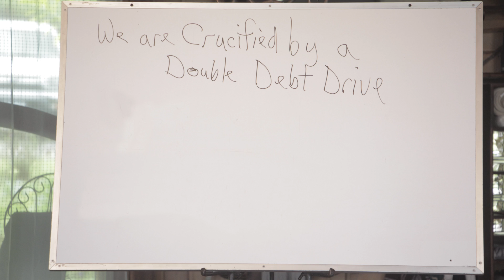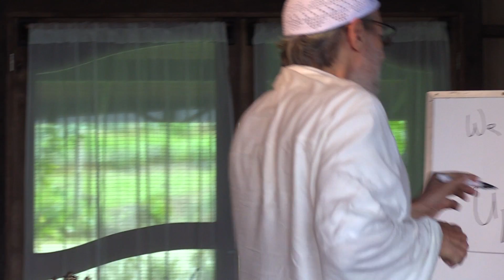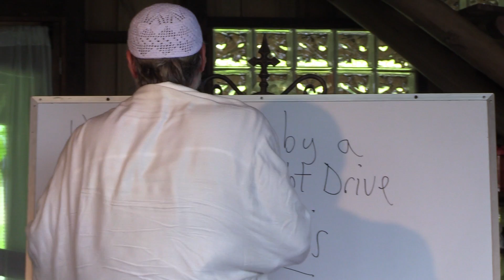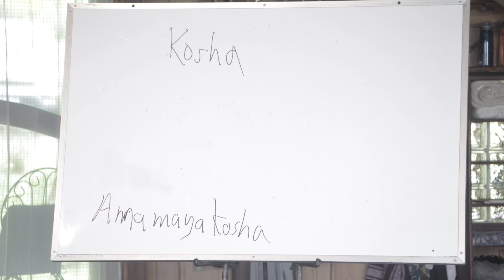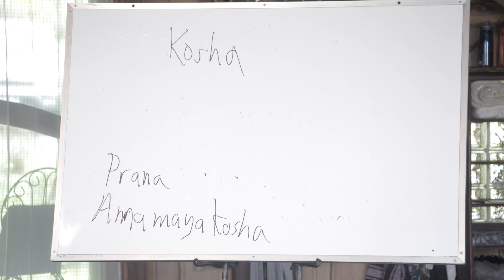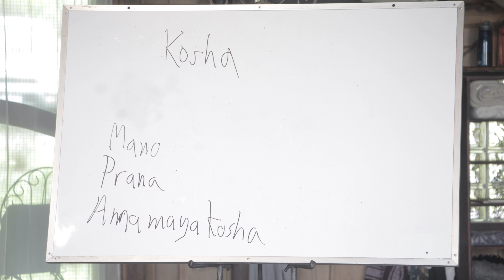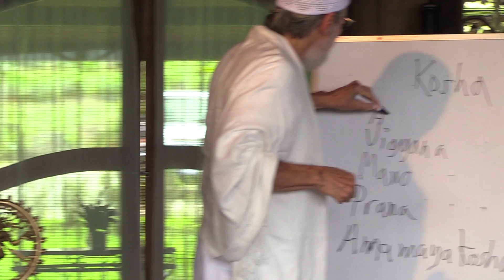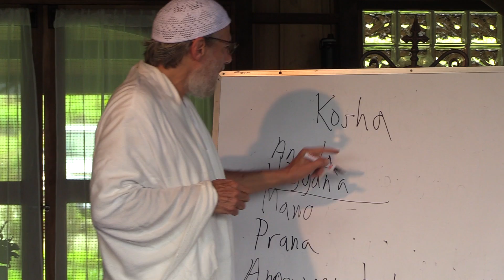How the Ego Went Bankrupt: The Double Debt Drive ~ Shunyamurti Retreat Seminar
Excerpt:
We are crucified by the fact that we are torn apart by a “double debt drive”. There is a lower debt drive and an upper debt drive. And this is to put into economic terms the idea of the death drive. Death and debt are very closely related.

So, let’s see if we can understand the difference and how they affect us. So, the first thing to understand, I think, is that the capitalist system is not an accident. It is a perfect reflection of the nature of the ego and of the ego’s tendency toward narcissistic withdrawal from the other as a means of solving its inability to relate in an authentic sense. And so, the fiction of money was created in order to enable us to bypass the need to have relationships with one another, because you can usually buy what you want.

MEMBERS SECTION
Gain unlimited access to an extraordinary and ever-growing collection of Shunyamurti's advanced teachings:

Shunyamurti’s life-long quest for truth and the power of healing our souls and our world has brought about a deep understanding of the dynamics of the traumatized ego, the karmic trajectory and wounds of the soul, and the radiant healing power of the Supreme Real that is the One Self. He has learned how to work on all levels simultaneously to help sustain the ecstasy of Self-realization. Many years of meditation practice and training in numerous forms of yoga, including apprenticeship with Baba Hari Dass, ten years of vowed association with a Brahmachari ashram in India, a special resonance with Sri Ramana Maharshi and a deep study of Advaita and esoteric Shaivism and Buddhism, have been supplemented by the intensive study of western metaphysics, modern sciences, profound exploration of the dimensions opened by entheogens, trans-personal psychology, various forms of psychoanalysis and Jungian dreamwork, and the entire development of the perennial philosophy, including Taoism, Kabbalah, and mystical Christianity. Shunyamurti now functions as spiritual guide, retreat leader, and teacher of the Sat Yoga Ashram and Community, in addition to his ongoing advanced research in the Yogic sciences.

[To All Who Listen to Shunyamurti’s Teachings: Thank you all for your serious consideration of these ideas, which are intended to help you live a more coherent, peaceful, creative, compassionate, and productive life, and to be of service to the welfare of our world. We understand that our approach to existential concerns is not for everyone. We honor your right to disagree with these ideas and to stop listening if you do not like them. We gladly post comments with disagreements, if they are stated in a positive and mature manner, that allows civilized discourse about your own contrary ideas, and which may spark further useful and profound thought about the important issues that the teachings raise. If there are sincere questions about the teachings, or misunderstandings that can be clarified, Shunyamurti is always ready and willing to respond with helpful elaborations and even to cite texts and other authors whose writings may be of assistance to serious seekers. But comments that are simply angry and insulting, immature and unreasonable, will be removed because they undermine the educational and inspirational purpose of this project. Those who have questions that are more personal should write us in a private email and one of the teachers in our wisdom school will respond in the same way, or if the question is a very subtle or difficult one and requires a response from Shunyamurti, we will forward it to him on your behalf, and when he can, he will respond personally. By the way, we want to clarify that these teachings are new, they are not simply a repetition of old traditional teachings, but integrate current thought in the sciences, psychology, cultural studies, and philosophy. Shunyamurti speaks from his own realizations and deep clinical experience as a healer.]